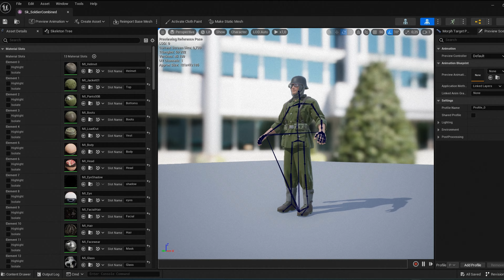German Soldier WW2 Character. Metahuman Compatible.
Meet the German Soldier WW2 character, a pinnacle of digital asset innovation designed to elevate your gaming experience. This character goes beyond a simple digital figure, offering a versatile and highly customizable presence to enrich your virtual environments. Explore the standout features that set it apart:
Modular System: The German Soldier WW2 comes with a modular system, allowing seamless integration of different components. Customize your soldier effortlessly, adapting it to various scenarios and environments.
Powerful Customization System: Dive into endless possibilities with a robust customization system. Personalize every detail of your soldier, from the color of their uniform to helmet style, and even design unique camouflage patterns. The power to create a one-of-a-kind soldier is yours.
Individual Customization for Each Module: Fine-tune each element independently, ensuring every aspect meets your vision. Modify weapons, gear, and attire with precision, crafting a soldier that stands out in the gaming world.
Numerous Customization Variants: The German Soldier WW2 offers a wide array of customization options. Experiment with various combinations to create a character that reflects your style and brings diversity to your gameplay.
Micro Detail Materials: Enhance the visual appeal with intricate material details. Whether viewed up close or from afar, the soldier’s appearance maintains impeccable realism, enriching the overall immersive experience.
Metahuman Tall/Masculine/Medium Compatible: Compatible with ultra-realistic metahumans, ensuring seamless integration with advanced gaming environments.
Game-Ready: Jump right into the action with a game-ready soldier. Save development time and focus on delivering a compelling and immersive gaming experience for your players.
Rigged to UE5 Epic Skeleton: Fully rigged to the UE5 Epic Skeleton, enabling the use of a vast library of animations from the marketplace.
ARkit 52 Blend Shapes: Immerse players with lifelike facial expressions using ARkit 52 blend shapes. Bring emotional depth and realism to your character, enhancing the narrative of your game.
Randomizer Feature: Add an element of surprise with the randomizer, keeping gameplay dynamic and engaging with unpredictable changes.
Save/Load System: Effortlessly save and load character configurations with the built-in system, allowing for quick adjustments and smooth development.
Elevate your gaming world with the German Soldier WW2 character – a dynamic, customizable, and game-ready asset that brings your historical virtual environment to life.